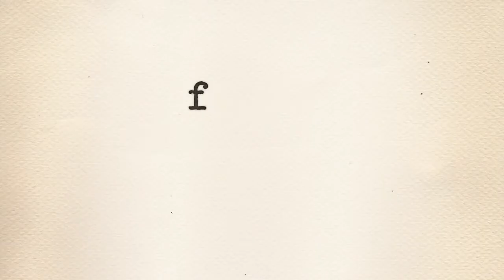Jennilind / Larry Charles / Tamaroa / FGOM / Fabrik / FX Productions / Fox 21 TV Studios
Taken from The Comedians.